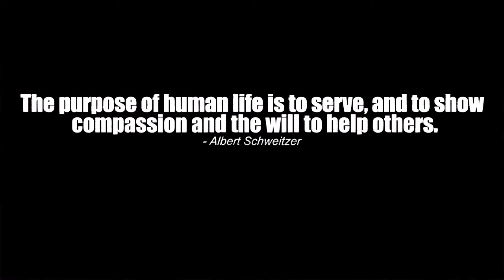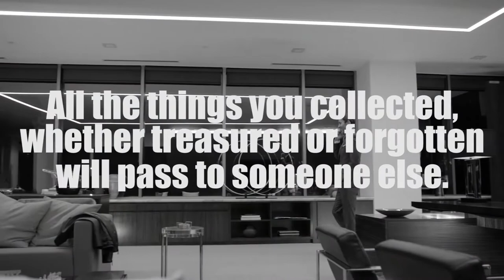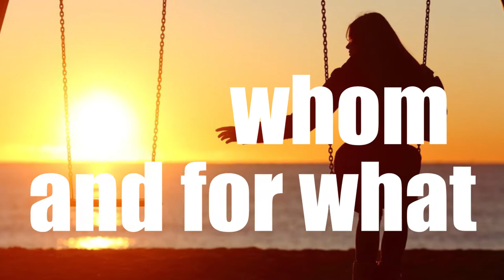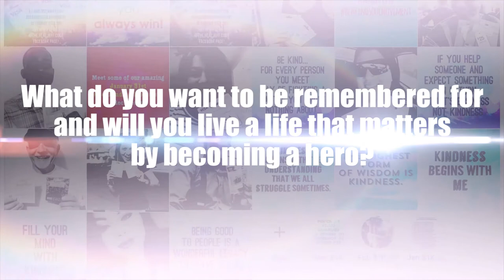Silent Hero Project: What Do You Want To Be Remembered For?